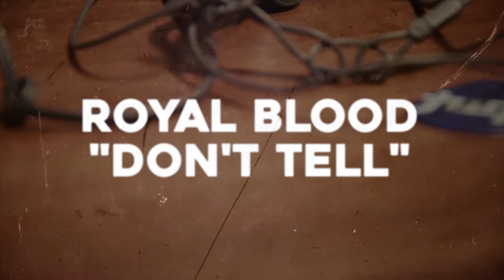Royal Blood - Don't Tell (ACOUSTIC COVER)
DEBUT SINGLE OUT NOW: "Jack of All Trades - Northern Sea (Official Music Video)"
Sorry for the audio quality, will try to upgrade to a better mic soon!